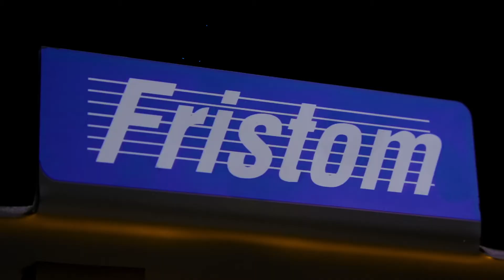FT-080 LED - PL - Lampa obrysowa FRISTOM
3-funkcyjna lampa typu LED z odblaskiem – niski pobór prądu
W momencie działania funkcji kierunkowskazu,
funkcja światła obrysowego bocznego pozostaje włączona.
Funkcja światła kierunkowskazu kat.5